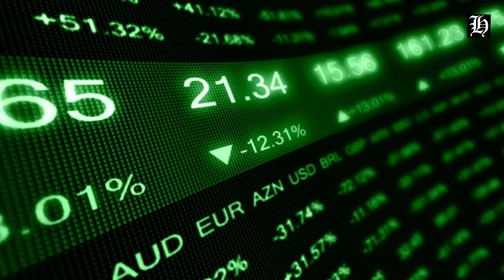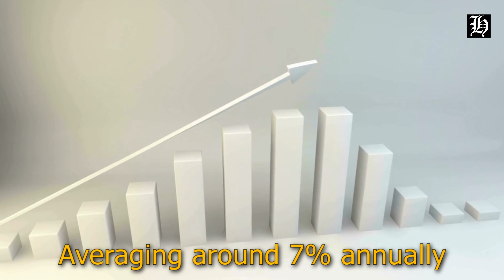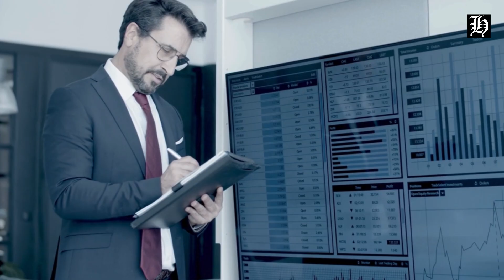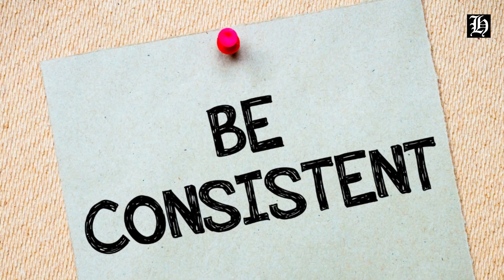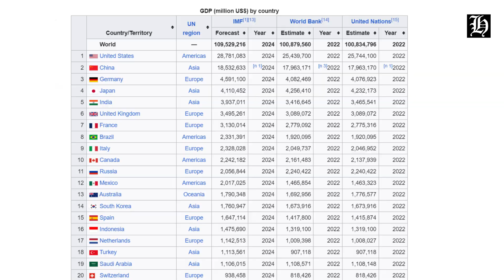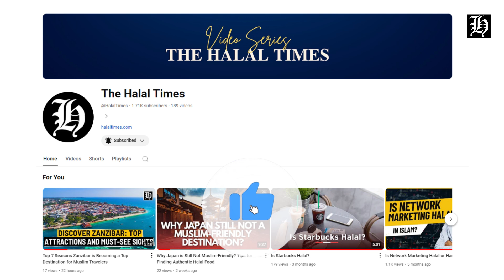The Journey of the Turkish Economy: Past Insights and Present Trends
📢 Welcome to The Halal Times YouTube Channel!

Join us on an insightful journey as we explore "The Journey of the Turkish Economy: Past Insights and Present Trends." In this video, we'll delve into the historical milestones, economic transformations, and current trends shaping Turkey's vibrant economy. Whether you're an economic enthusiast, a student, or simply curious about Turkey's financial landscape, this video has something for everyone.

We appreciate your support and look forward to bringing you more valuable content.